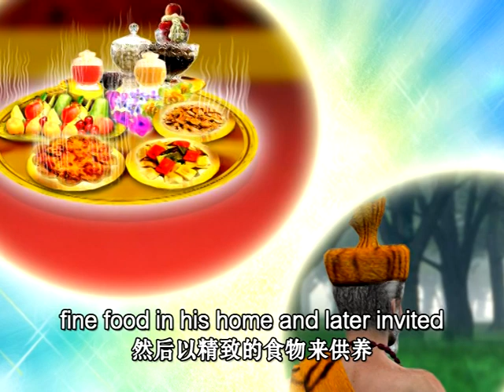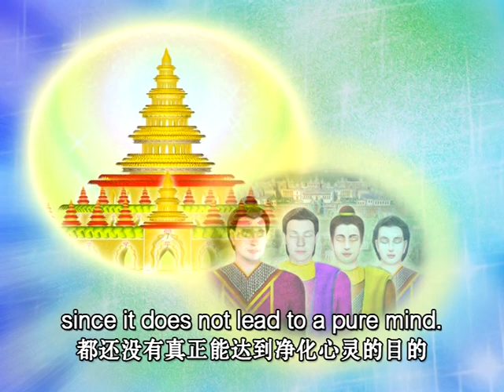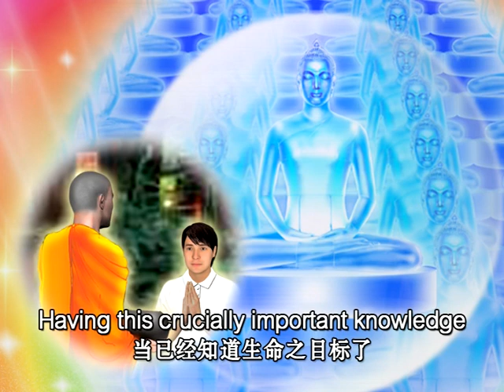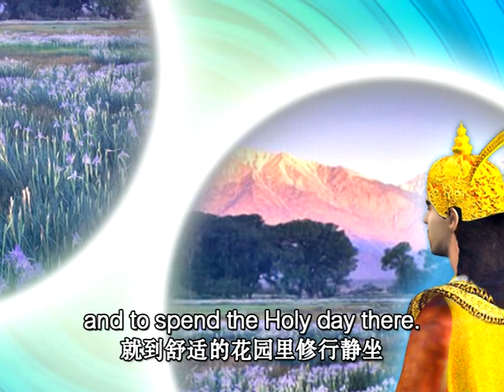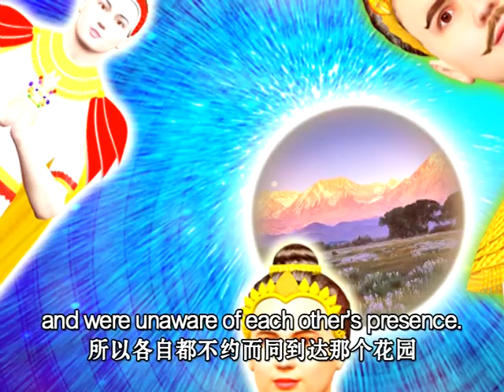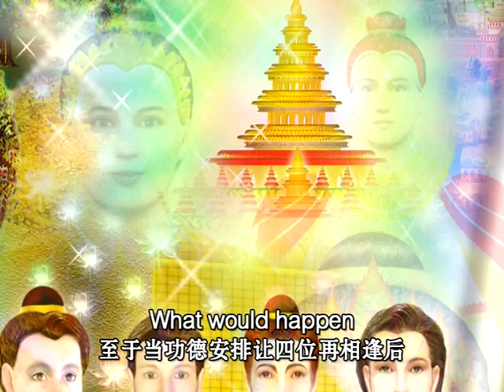09 วิธูรบัณฑิต ตอนที่ 03